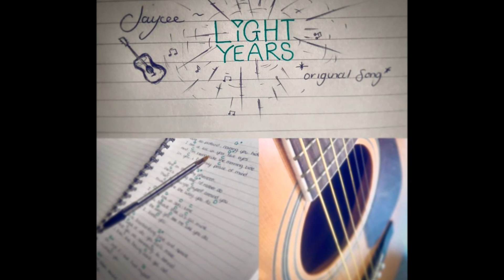Jaycee - Light years *Original* with cute video :-D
Hi !! Here is another song i wrote recently, I quite liked it so thought i'd make a video hope you like :D